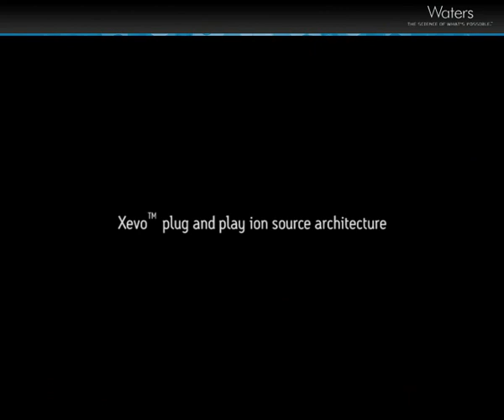Xevo MS ionization sources (silent animation)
See the unique plug and play ion source architecture available for Xevo MS solutions. The source provides the versatility to perform next generation TRIZAIC UPLC™, ACQUITY UPLC®, solids probe, and GC/MS analysis on a single instrument platform.